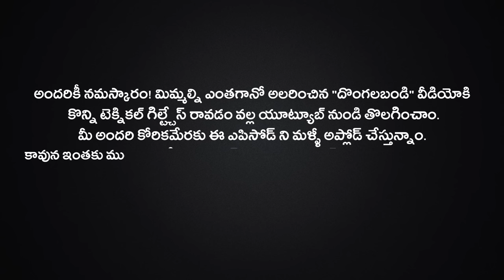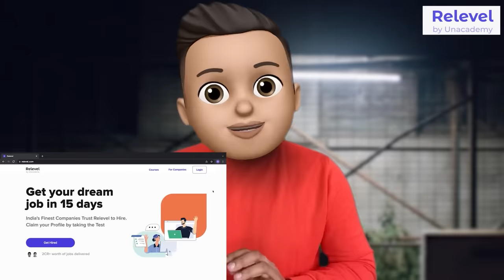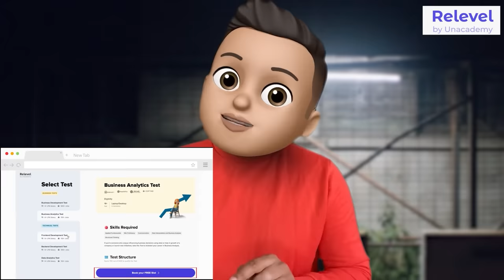దొంగలబండి || Middle Class Abbayi || MCA || Crazy || Funmoji || Infinitum Media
Ad by: Sociopool India Pvt. Ltd

Your Favourite DONGALABANDI video is back again in youtube..Watch this crazy fun filled robbery episode by MCA.